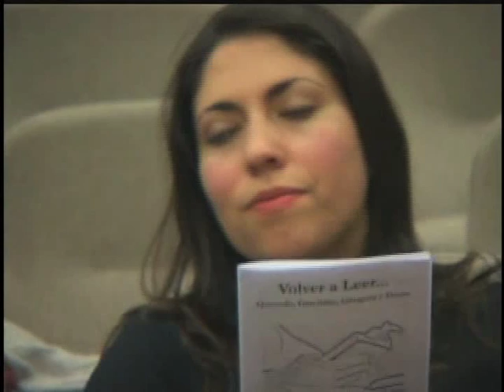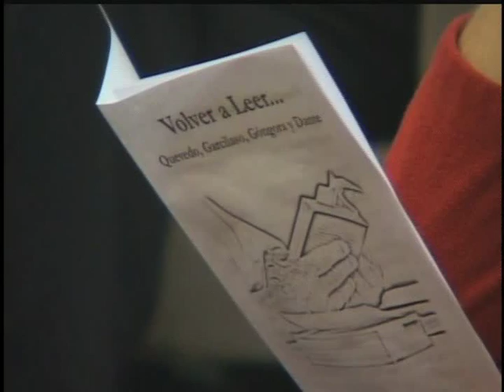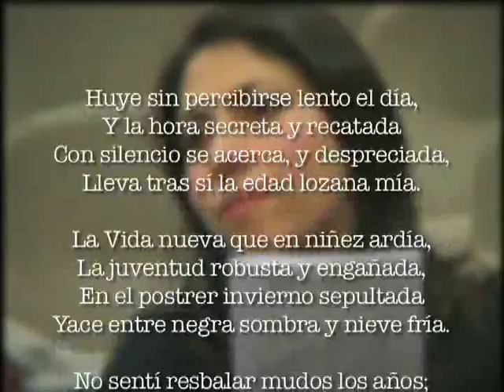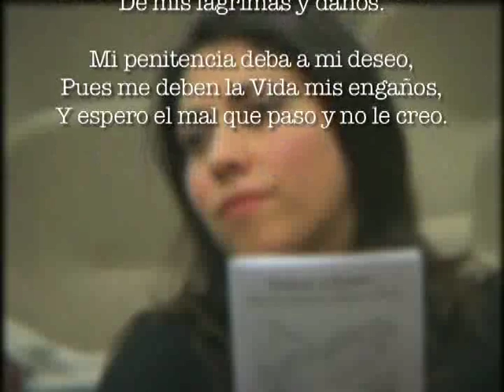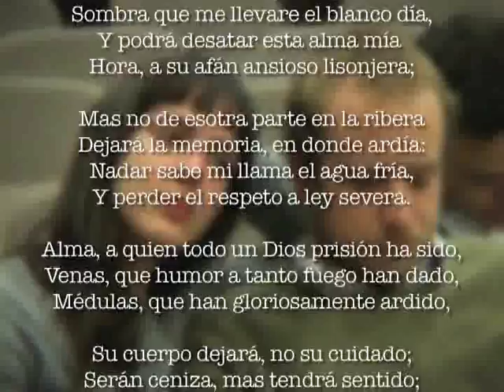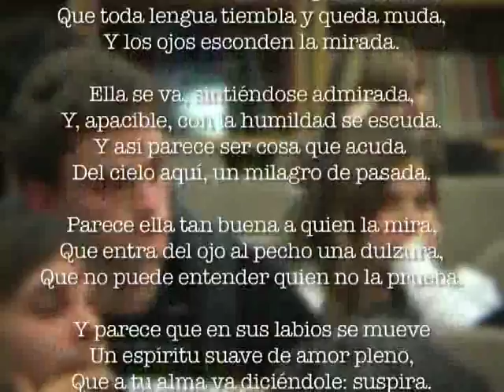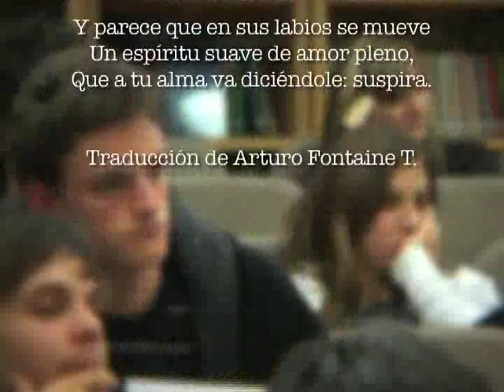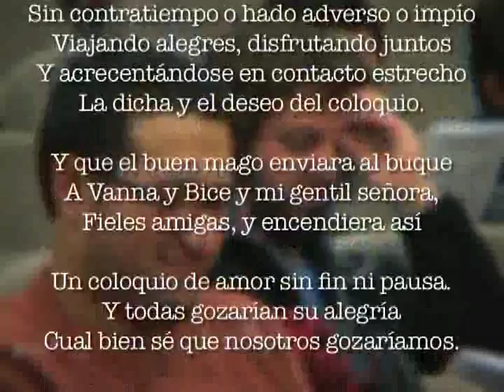Rodríguez: Lecturas de Garcilaso, Góngora, Quevedo, Dante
Video editado de la conferencia de Ernesto Rodríguez, realizada el 13 de mayo de 2010 en el marco del ciclo de conferencias para estudiantes universitarios "Volver a leer...". Centro de Estudios Públicos, CEP.